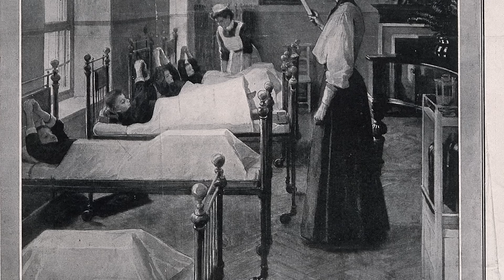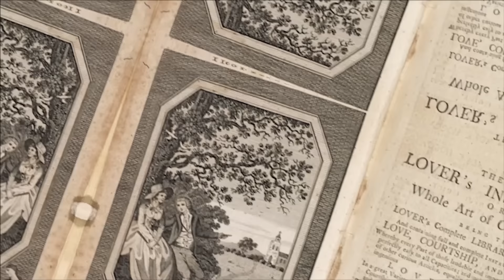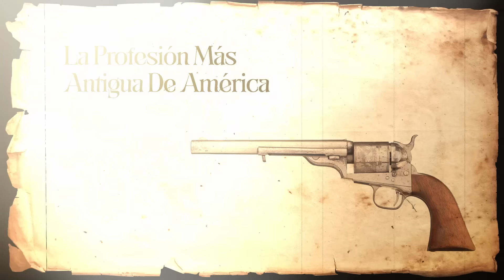12 Cosas Sorprendentes Sobre el Viejo Oeste y la Vida en los Salones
Descubre las historias inspiradoras y poco conocidas de las 12 Cosas Sorprendentes Sobre el Viejo Oeste y la Vida en los Salones en este vídeo cautivador.